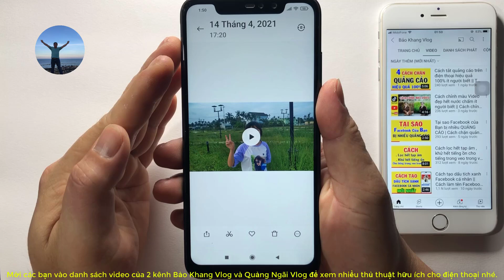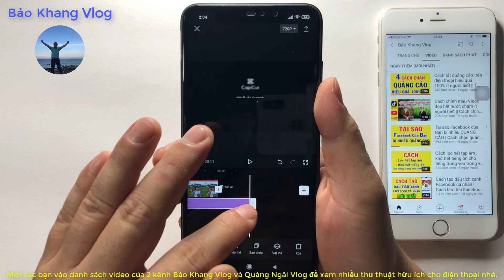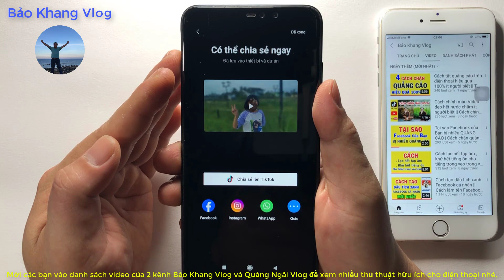Cách làm mờ hậu cảnh video bằng CapCut || Cách che mặt trong video trên CapCut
Cách làm mờ hậu cảnh video bằng capcut
Cách che mặt trong video bằng icon trên capcut
Cách che mặt trong video
Cách làm mờ video bằng capcut